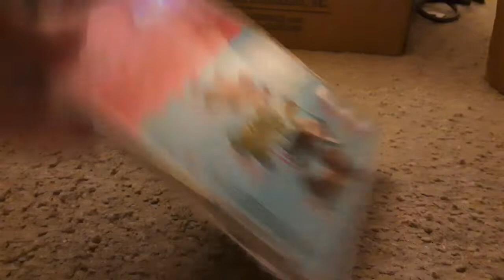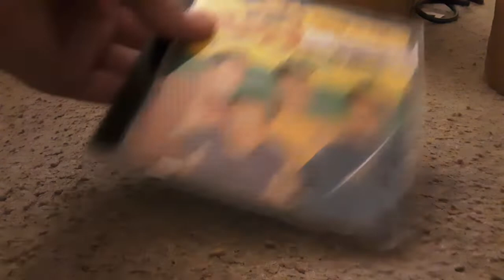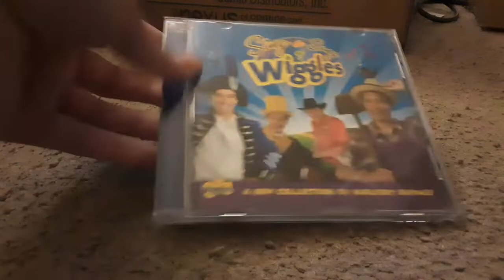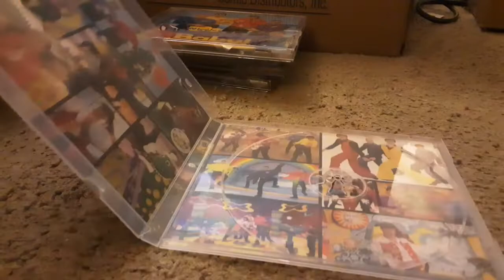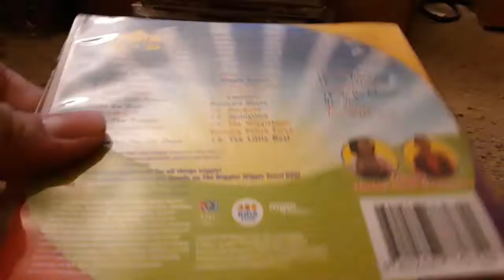my the wiggles CD collection (2021 edition)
let's hope to get 13k views for this video just like the last wiggles CD collection video from last year